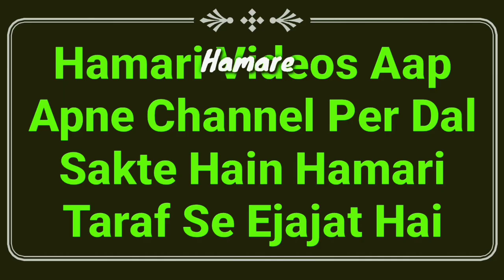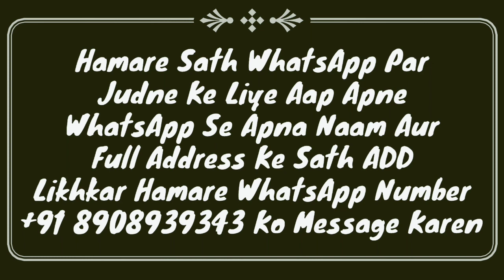Muharram Ke Mahine Me Baal Aur Nakhun Katna Kaisa Hai | Moharram Me Darhi Ya Zere Naaf Saaf Karna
Muharram ke mahine me bal ya nakhun katna Kaisa hai? jaiz hai ya nahi? yani muharram me darhi save katna ya zere naaf Sharamgah ke bal saaf karna ya nakhoon katna Kaisa full details masail ka bayan hai by Mufti Abdur Rahman Banahara MARB Deeni Malumaat YouTube Channel

2⃣ WhatsApp Par Ham Se Judne Ke Liye Aap Apne WhatsApp Number Se Hamare WhatsApp Number Ko Apna Naam Aur Mukammal Adress Ke Saath Add Likh Kar SMS Send Karen,

3⃣ Koi Sawal Yani Masla Masaail Puchna Ho To Aap Comment Ke Zarya Puch Sakte Hain Ya Mufti Sahab Ke Number Par Call Kar Ke Puch Sakte Hain,

4⃣ Channel Ke Bare Mein Kuch Batana Ho Ya Aap Apni Video Dalna Chahte Hain To Rabta Kar Sakte Hain,
🌎MARB🌎
Channel By :- Mufti Abdur Rahman Banahara
Full Adress:-